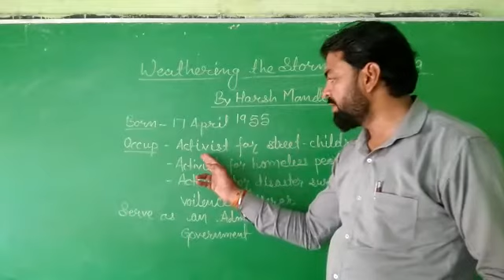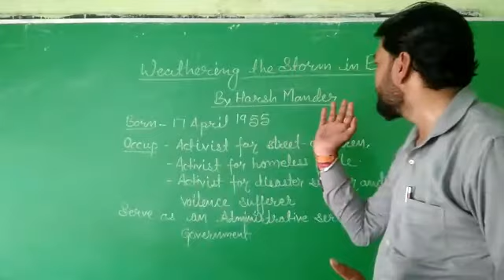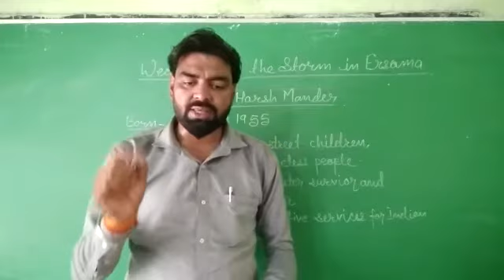October 25, 2020